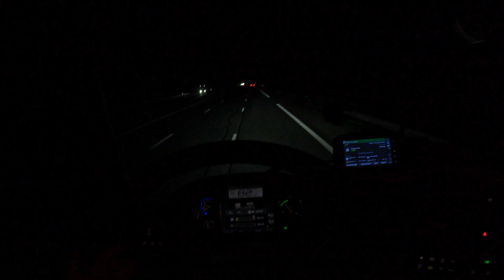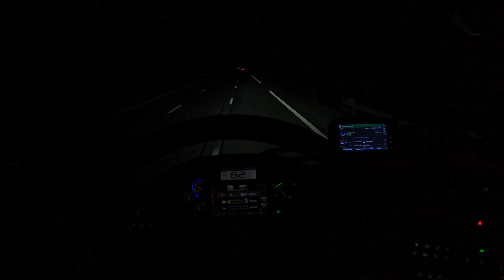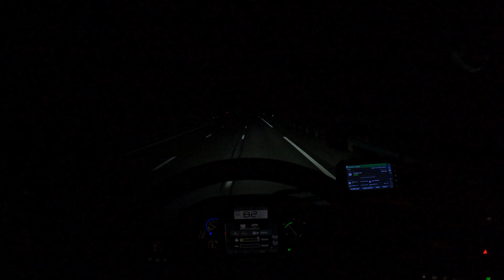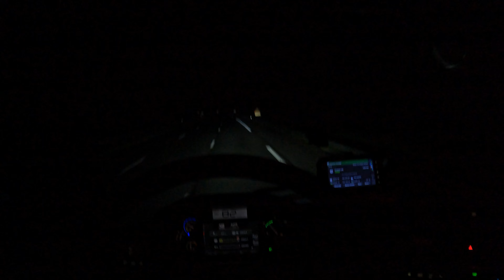JE RETOURNE UNE NUIT EN FRIGO ! C'EST DUR !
⚠️ Salut tout le monde, je suis retourné une nuit chez Intermarché, c'était dur !